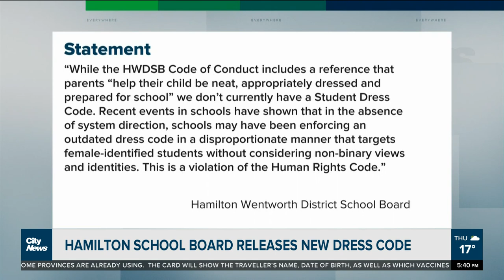Hamilton school board to change 'outdated' student dress code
After backlash and a student protest, the Hamilton-Wentworth District School Board says it will make changes to its dress code policy. Brandon Rowe has the details.